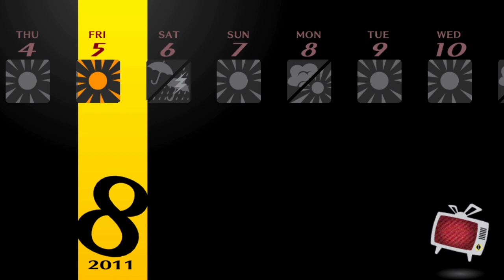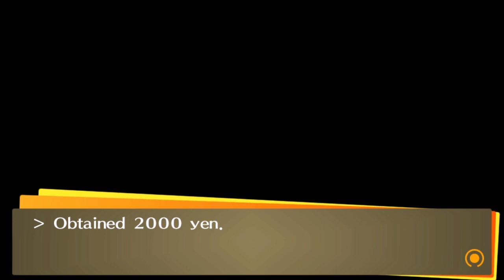Persona 4 Golden [Part 91: 08/04-08/06 Rise in Okina/Thunderstorm] (No Commentary)